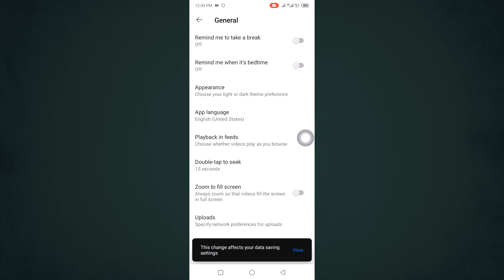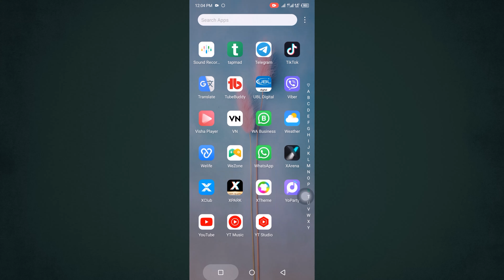How to Turn Off Short Videos on Youtube on Android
In this video, I will show you how to turn off short videos on youtube on android.